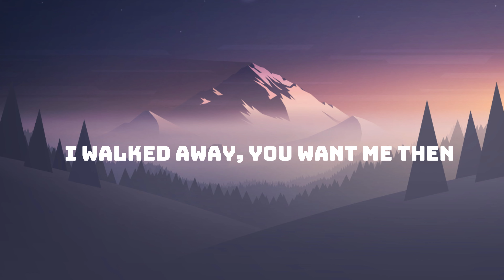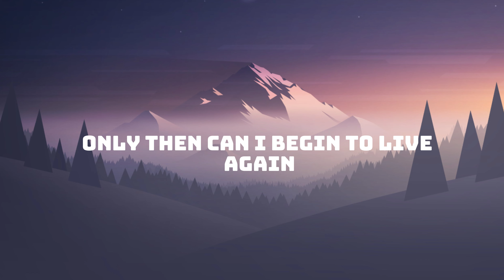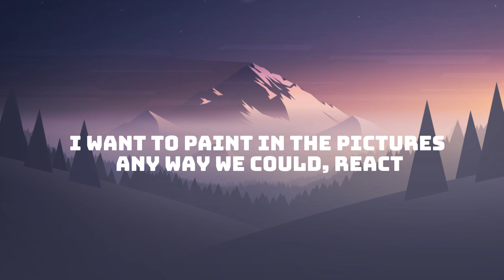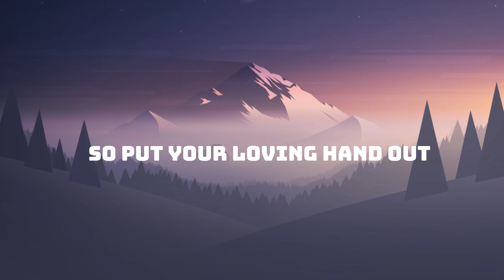Måneskin - Beggin' (Lyrics)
🎧 Måneskin - Beggin'

(Lyrics):
[Måneskin]

[Måneskin]
Mhh ye-e-e-ah

Måneskin Lyrics
Beggin